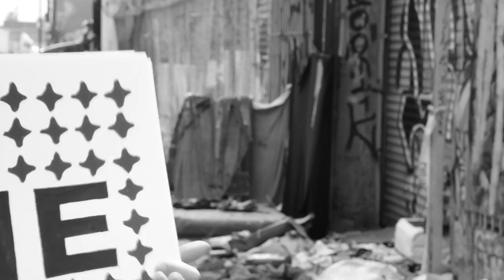DAVIS - GET MINE (OFFICIAL MUSIC VIDEO)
Directed by Haley Reed.